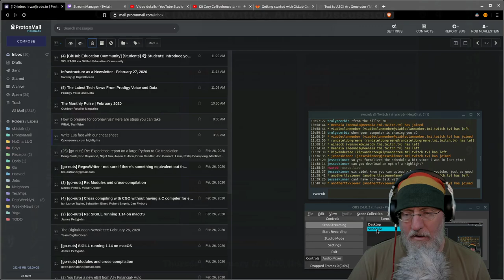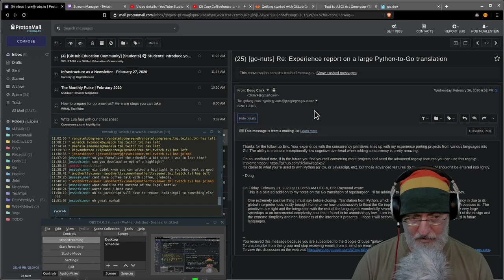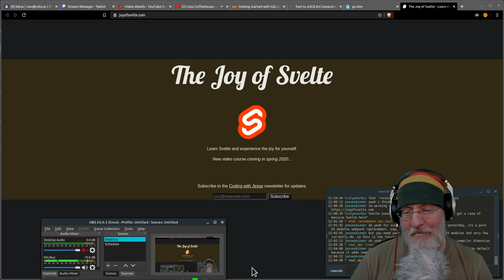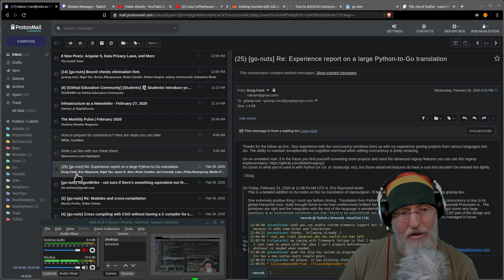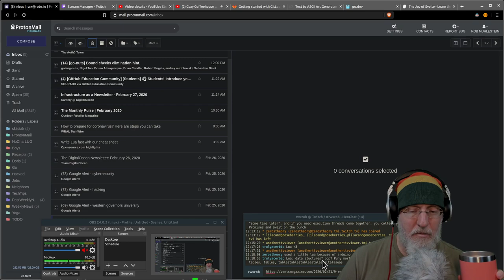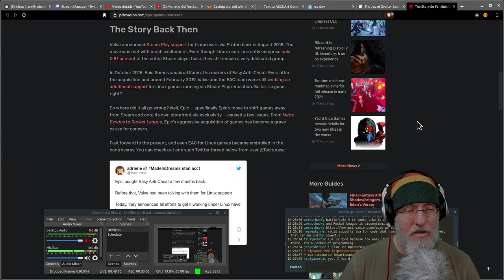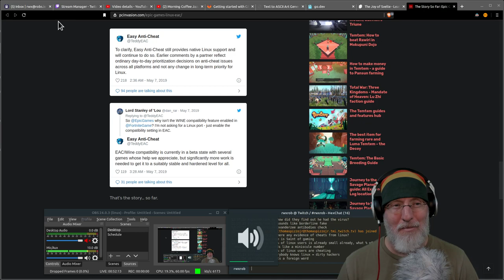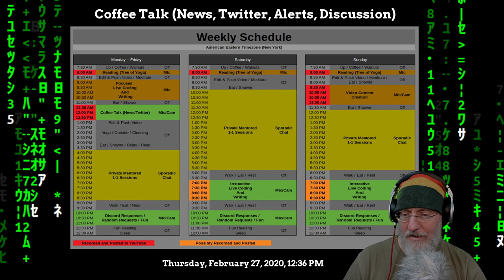Coffee Talk: 2020-02-27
Go 1.14 semi-fail. Stick with 1.13. Migrate your Python to Go and Rust. Go and Rust FTW going forward. Promises v.s. coroutines FITE! Intro to Svelte web framework. Learn Lua, it's everywhere, just not first. EPIC trashing LInux. Roblox hates Linux.